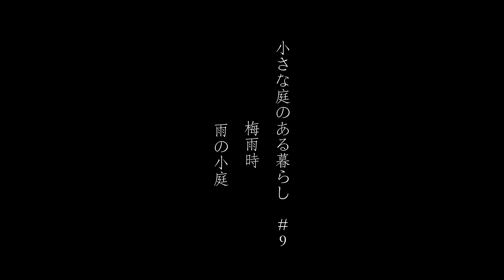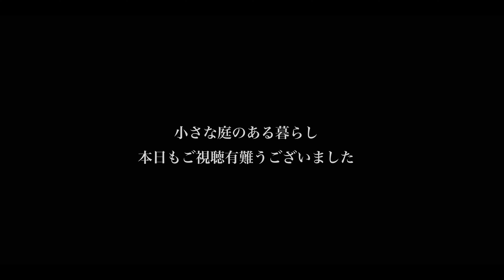梅雨時 雨の小庭 〜小さな庭のある暮らし #９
こんなに早く梅雨入りするとは思いもよりませんでした。
なかなか庭に出れず、雨の止みまにサッと動画撮影しました。
今回からカメラがLumix S5になり、映像が物凄く綺麗になりました😁